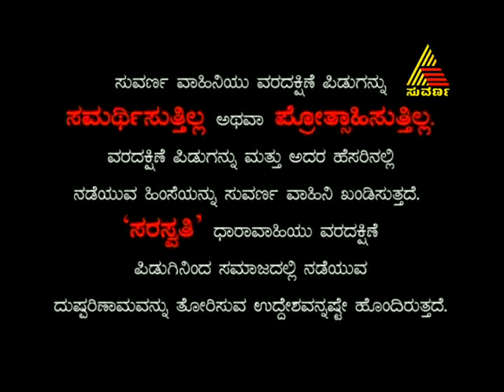Saraswathi - Episode - 54 - 8.7.13